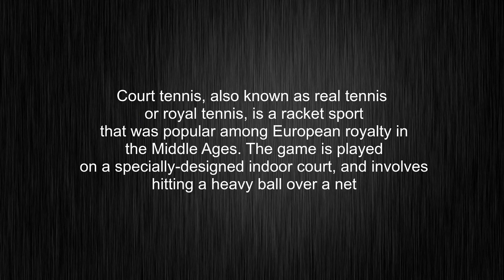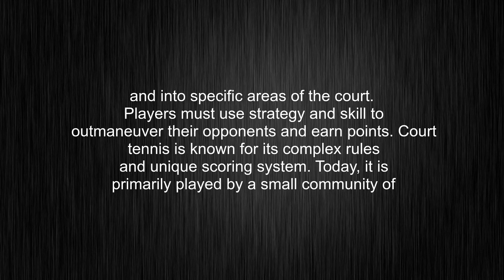What's the meaning of "court tennis", How to pronounce court tennis?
This video tells you what "court tennis" means, how to pronounce it, provides a pronunciation guide and an accurate definition.
00:00 Pronunciation
00:28 Meaning

- What is the meaning of court tennis
- How to say court tennis
- What is the definition of court tennis
- How to pronounce court tennis

Visit our free audio/video dictionary tutorial to learn how to correctly pronounce words/names and to learn their meanings, definitions, just like court tennis definition and meaning in Merriam-Webster, court tennis definition and meaning in Collins English Dictionary, court tennis definition and meaning in The Oxford English Dictionary, court tennis definition and meaning in Longman Dictionary of Contemporary English, court tennis definition and meaning in Cambridge Advanced Learner's Dictionary, and more.